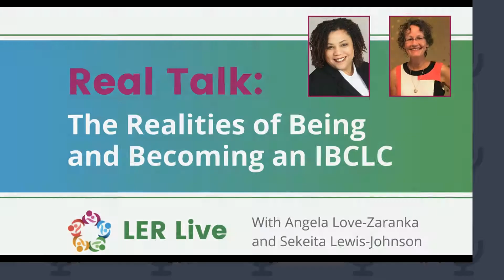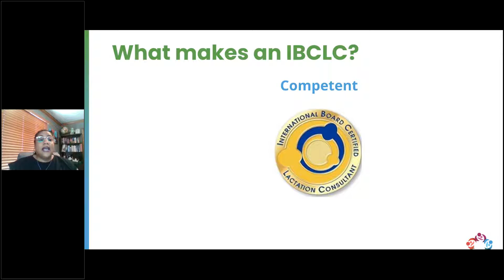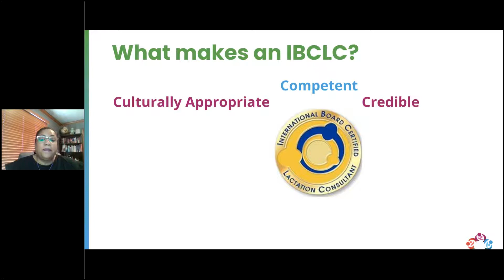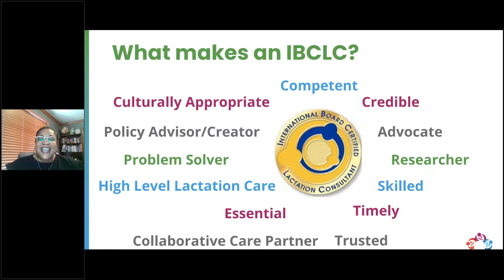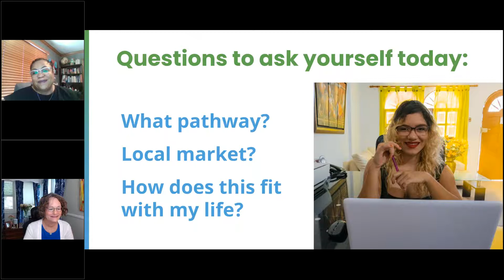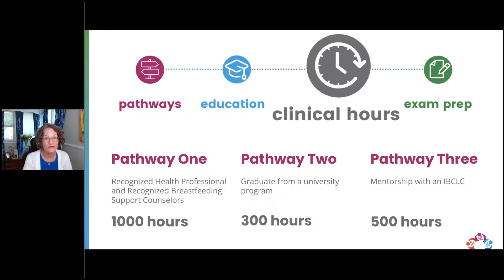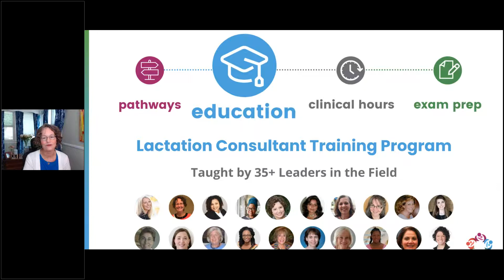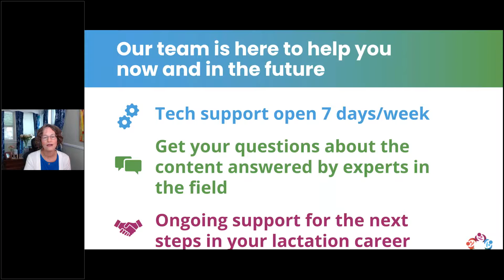Real Talk: The Realities of Being and Becoming an IBCLC (July 2022)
In this recorded session led by Angela Love-Zaranka, BA, IBCLC, RLC and Sekeita Lewis-Johnson, DNP, FNP-BC, IBCLC, learn more about what it's really like to become an IBCLC and how to get there, plus get answers to common questions.

Share your questions about the process of becoming an IBCLC in the comments!

Want to get the handout for this session? Register for the free class to download the handout